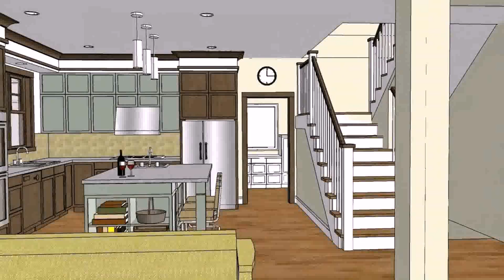Simple Home Design Floor Plans - Gif Maker DaddyGif.com (see description)